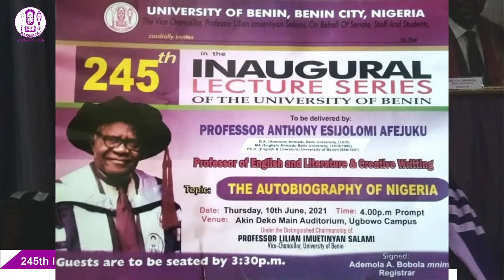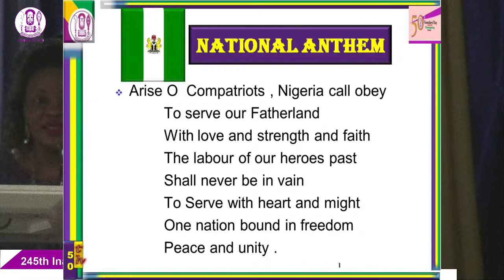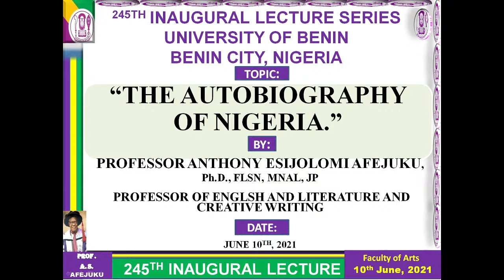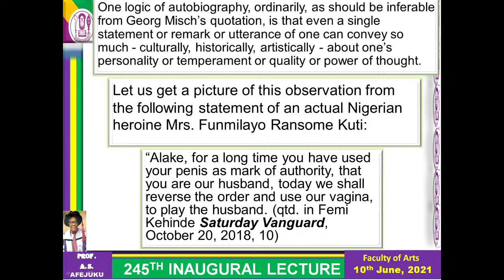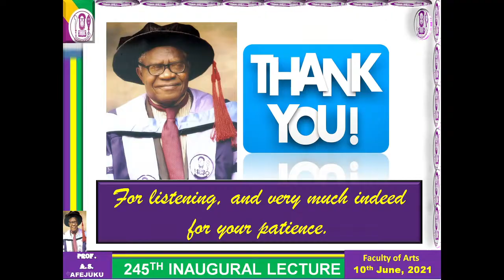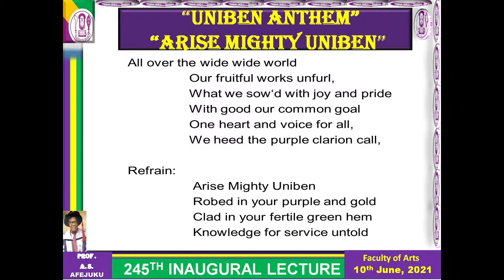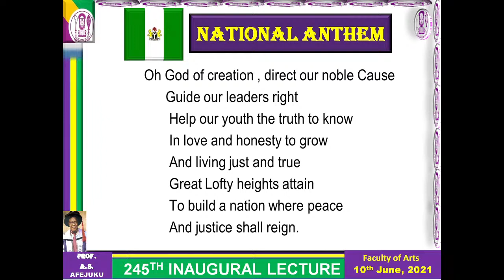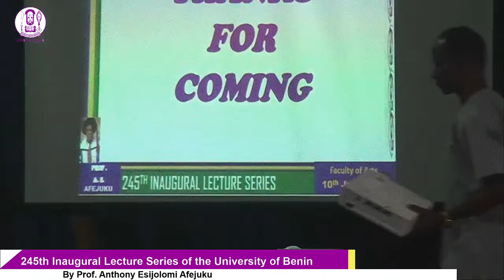245th Inaugural Lecture Series